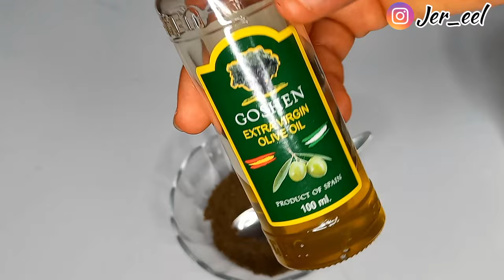ENLARGE YOUR BUM AND HIPS WITH THIS OIL | SKINNY GIRL GETS THICK OVERNIGHT 🤯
Yea you clicked on the right video...

If this is your first time stopping by, you are most definitely welcome.

•Click this link ⏬ please

• Flat butts and hips has been the issue of many women from time immemorial, and over the decades technology has helped devices a method of aiding women with these issues.
I remain affirmed that nothing compasses a good diet and mannerism.

So in today's  video I will be showing you another weight gain video,and this one is for all my subscribers who had various allergies to the ingredients used in my previous weight gain videos.
I am sure this one will be pretty acceptable and condusive for you guys.
I really love each and everyone of you.

-No exercise
-No injection
-No surgery

• Black Seed
• Fennel Seed
• Cumin Seed
• Olive Oil

P. S ( no side effect)

•snapchat ~ jereelisbae

• Twitter ~ Jereel Ezinwanne

jereel.nguma @gmail.com

How to make Fenugreek  oil at home

✨ Sub Count ✨

• FAQ

Names ~ Jereel

Age ~ 23

Height ~ 5/8

Size ~ UK sz 12

Occupation ~ Student /Entrepreneur /Youtube

Discipline ~ BSc Biochemistry

Country ~ Nigeria

Camera ~ Andriod Phone.

If you have read this far, comment ❤